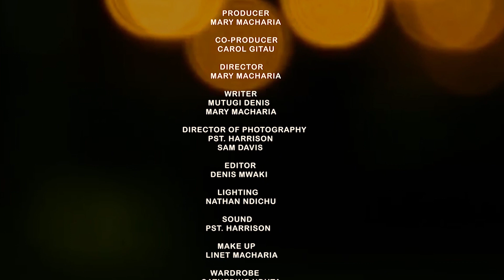Mama sijalipwa nmefukuzwa kazini!....|| Mama Yangu 42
Watch Mama Yangu | Monday - Thursday 8:30 pm